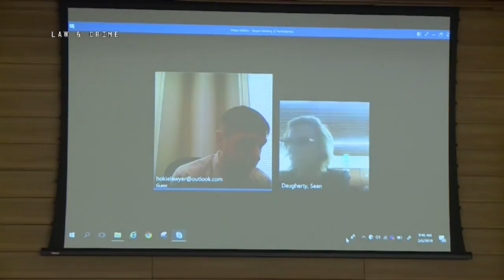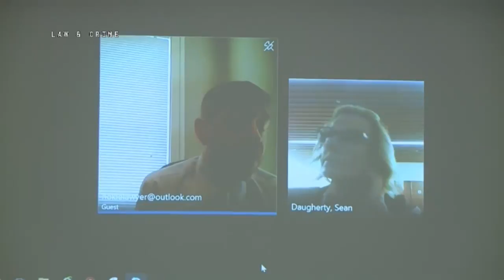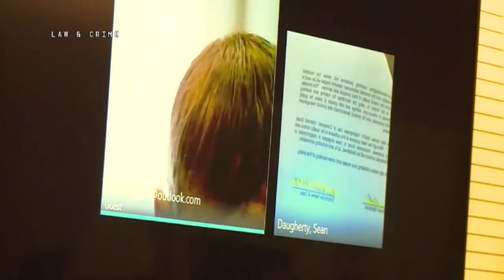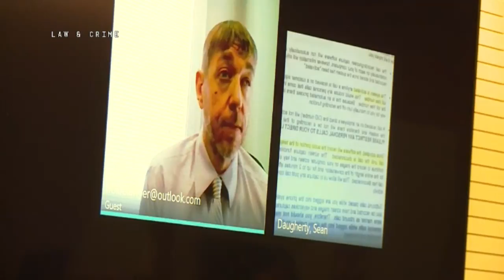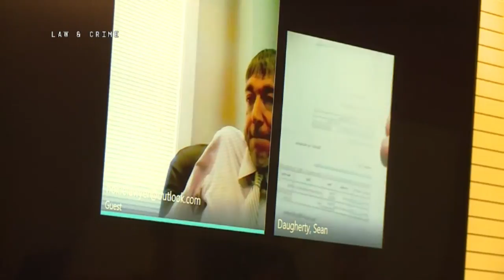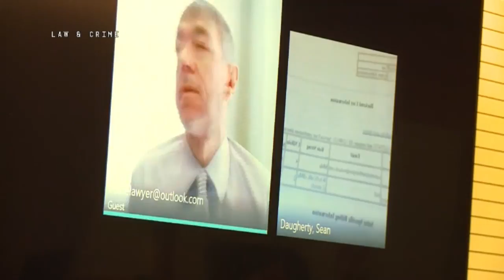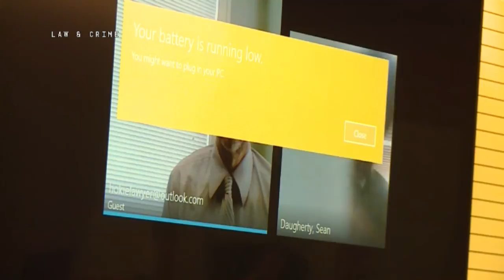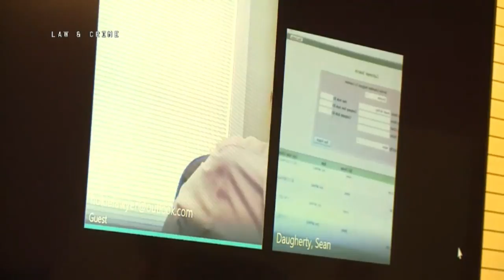McStay Family Murder Trial Day 16 Part 1 Ryan Baker Testifies